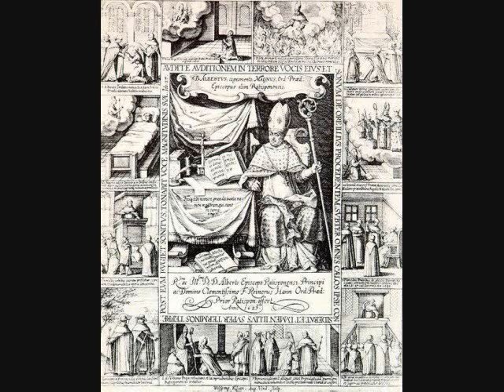ხელოვნური ინტელექტი . გადაცემა x კოდი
გადაცემა x კოდი მიშა მიმინოშვილთან ერთად. რადიო იმედი. პარასკევი 19.00